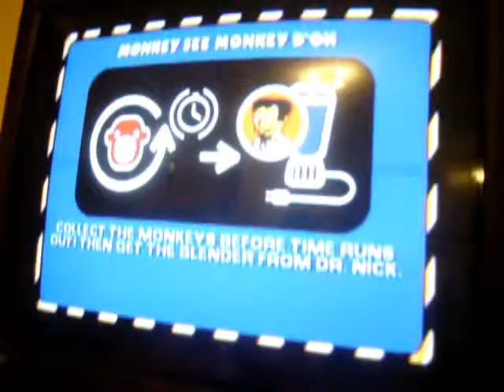Simpsons Hit and Run Missions 13-17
Missions:
Level 2- Monkey See Monkey D'oh- Trying to get 30 monkeys in 4 minutes
Cell-Outs: Destroy the cells, then get kidnapped!!!
Level 3- Nerd Race Queen- Lisa does some racing]
Clueless; Milhouse the stalker
Bonfire of the Manatees- BUmp and grind on Cletus
Quote of the Day: Its never a good time!!!